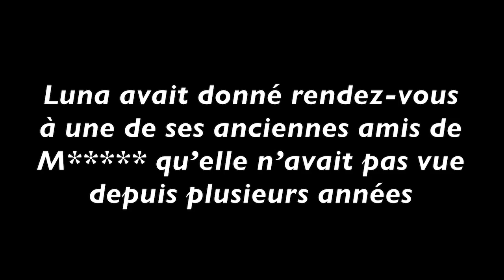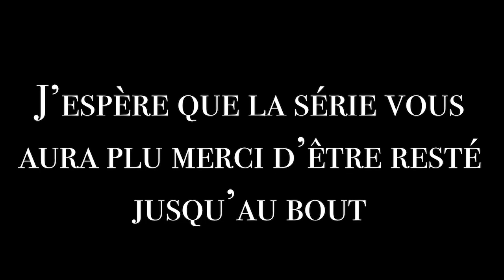Demi-frère || Ep Finale S3 || GLMM